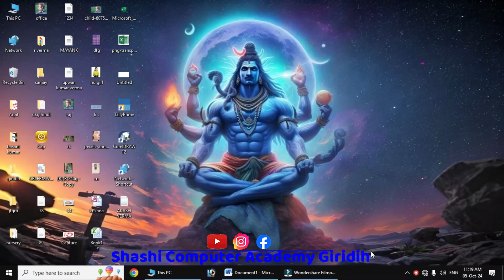how to lock window screen shortcut key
हमारे Institute (Shashi Computer Academy) में ऑनलाइन एडमिशन के लिए निचे दिए गए लिंक पर क्लिक करे 👇👇👇👇👇

lock screen
lock
how to lock computer screen
computer screen ko lock kaise kare
computer lock kaise kare
computer lock shortcut key
shortcut key
shortcut key of lock screen
shortcut key of computer lock screen
screen lock
keyboard shortcut to lock computer screen
lock computer screen
screen lock shortcut key
windows 10 lock screen shortcut
lock screen
how to lock computer with shortcut key
shortcut key
computer lock screen
computer screen lock shortcut key
shortcut to lock screen windows 10
lock screen shortcut key
shortcut key lock computer
how to lock screen with keyboard
keyboard shortcut keys